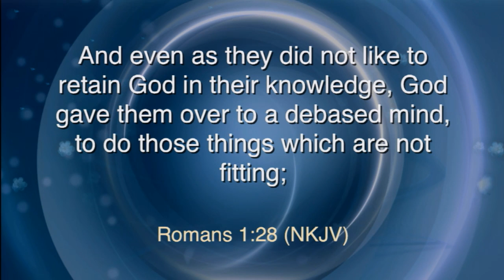Distraction, Deception, & Falling Away (CLIP)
Dr. Ken Friendly